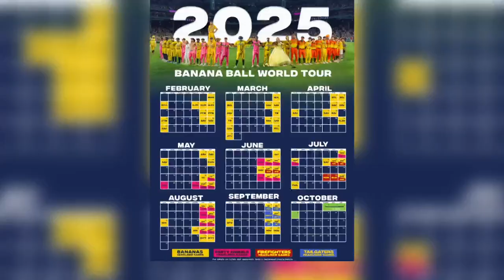Savannah Bananas coming to Kauffman Stadium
(KANSAS CITY, Mo.) The Savannah Bananas announced on October 3 that they will take "Banana Ball" to Kauffman Stadium next year.

This Harlem Globetrotters "style" of entertainment will take the field at the K on May 23 and 24, 2025.

The Bananas will take on "The Firefighters" from their Banana Ball League.

The team is currently offering a lottery system on its website for a chance to purchase tickets to this sought-after show. To enter the lottery for a chance to see the Savannah Bananas in Kansas City, click here.